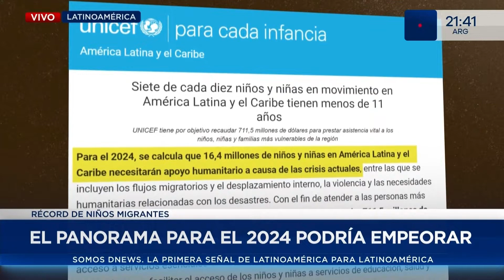Aumentó el flujo migratorio de menores de edad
El experto en migración, Paul Abad, conversó con César García en Dnews sobre el récord de niños migrantes en Latinoamérica